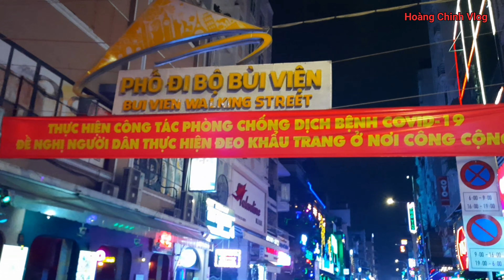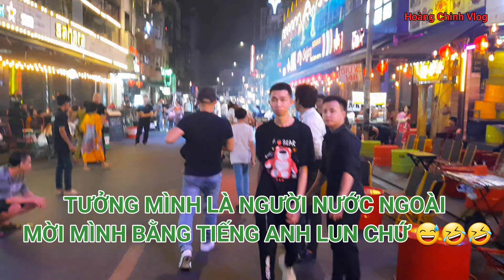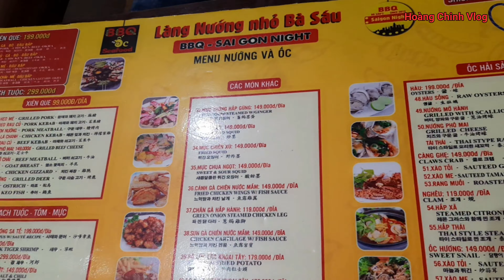Sóng Gió cover Trần Quang Hùng Hát Tặng SONY Ngày Sinh Nhật Phố Tây Bùi Viện. #52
Hôm nay nhân ngày sinh nhật con trai giữa sony. Cháu ko mún làm, chỉ nói là Ba Mẹ chở con đi Sài Gòn chơi. Nên dẫn cháu tham quan 1 vòng Sài Gòn xong vào phố Tây Bùi Viện chơi .Vì nghe ở đây vui nhộn nhịp và món ăn ngon nữa.Mời cả nhà xem cho vui nha.Nhớ đăng ký và nhấn cái chuông ủng hộ mình nha. Thank
# Video gỏi gà ta tam kỳ da giòn hương vị miền trung
Video gỏi xoài trộn khô cá dứa ngon bể bụng
Video Thơm quá cút chiên Bơ